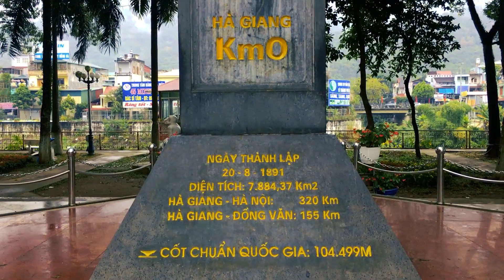Trip Hà Giang 2019